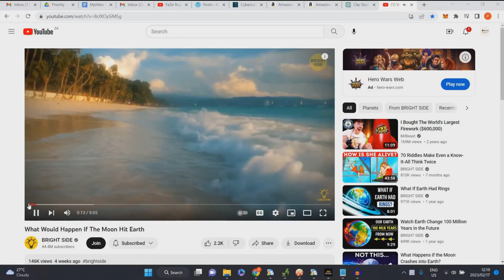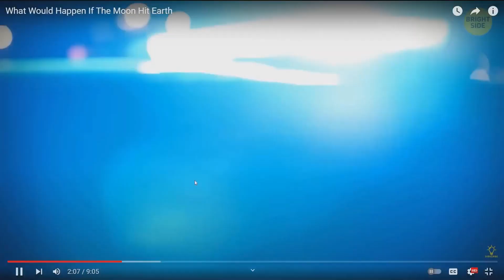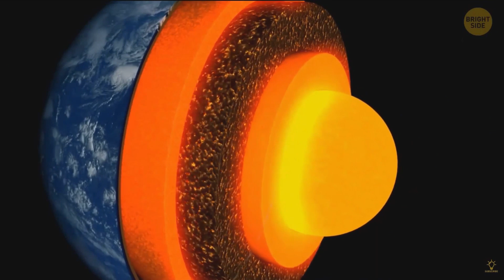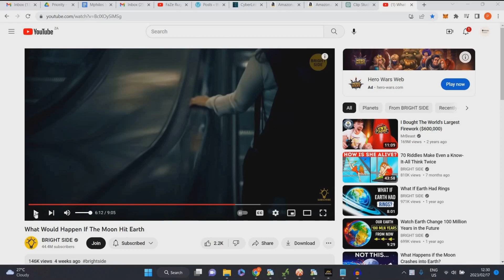The Moon Is Going To Collide With Earth